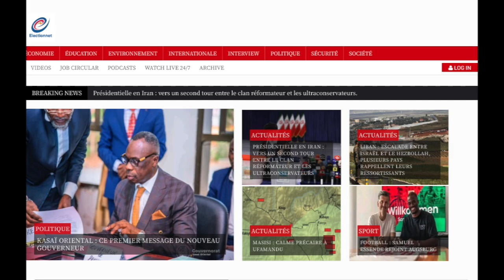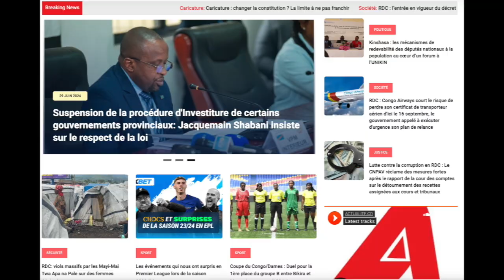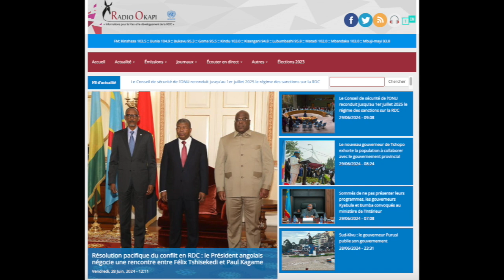REFLEXION 29.0624. DÉVELOPPEMENT RURAL OU RETROCESSION DU POUVOIR AU NIVEAU DE LA BASE.